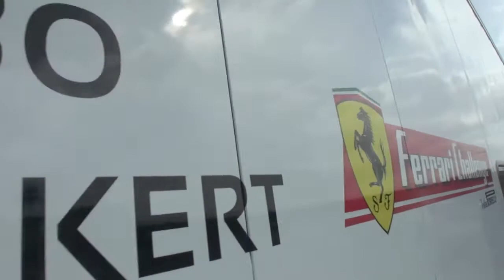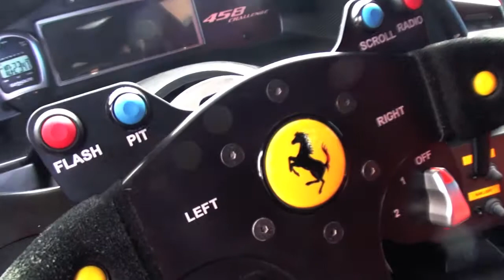The Collection Miami Ferrari Challenge Team Ugo Colombo & Patrick Markert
The Collection Miami Ferrari Challenge Team Ugo Colombo & Patrick Markert at the Ferrari Track Day 2013.